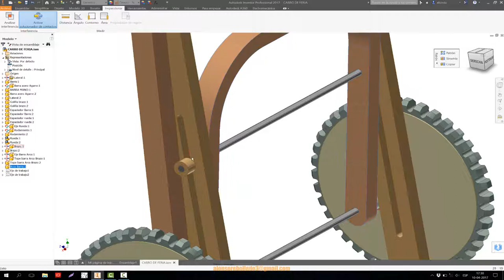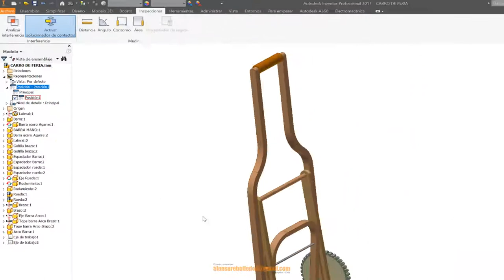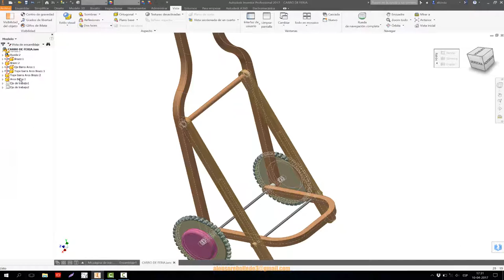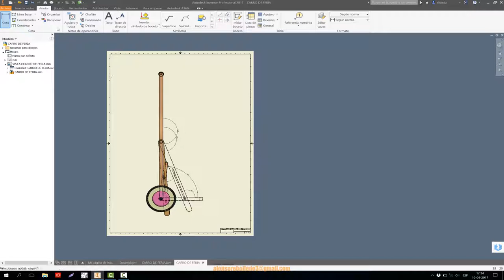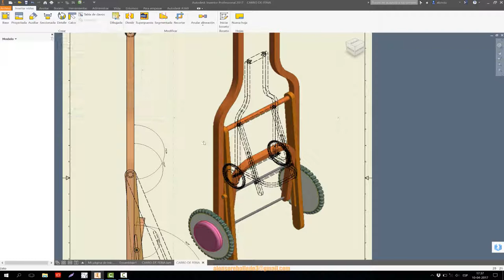OVERLAY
Herramienta para determinar en el plano técnico posició inicial y final de un modelo 3d